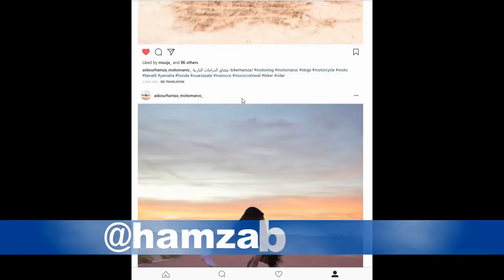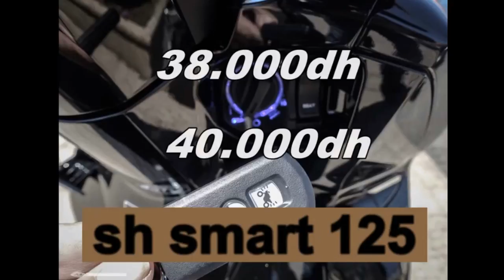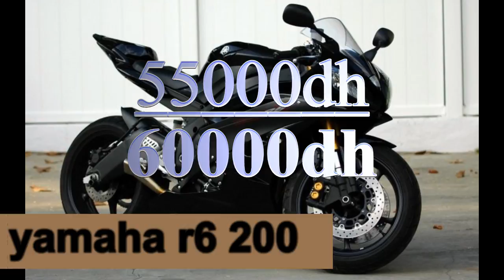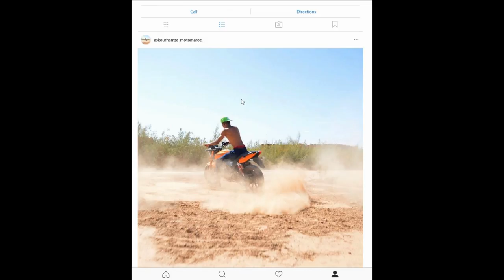اثمنة اشهر الدراجة نارية المستعملة بالمغرب 2022 🏍 honda sh /tmax 530/kawasaki